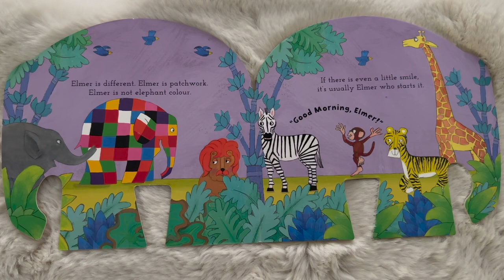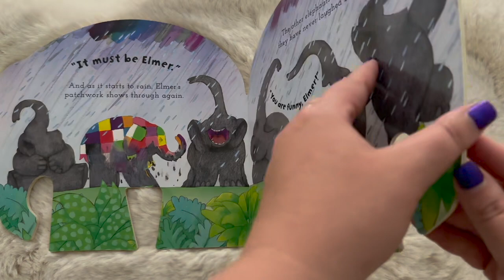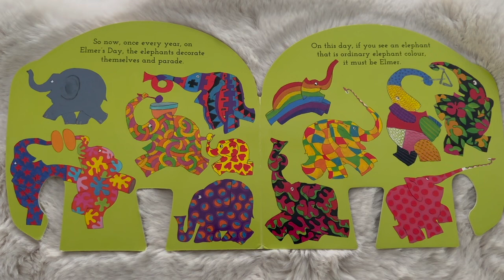My First Elmer | Read Aloud | Bedtime Stories For Kids in English | Story time with Mimi Jaye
Book: MY FIRST ELMER
Author: DAVID MCKEE

Snuggle up and get cozy. It's time to read aloud with Mimi Jaye & Bailey.
Practice your English or reading out loud in a fun safe space.

Join along with Mimi as she reads MY FIRST ELMER. A quirky little elephant who isn't elephant colour - he's patchwork.

This channel is used primarily for education and learning for children of all ages. We hope you enjoy reading along with these books as much as we do.